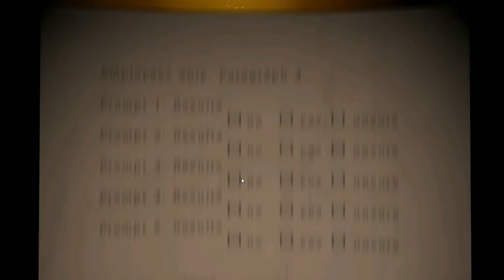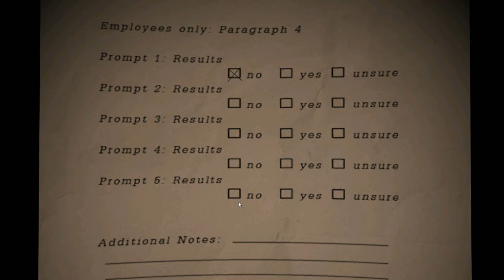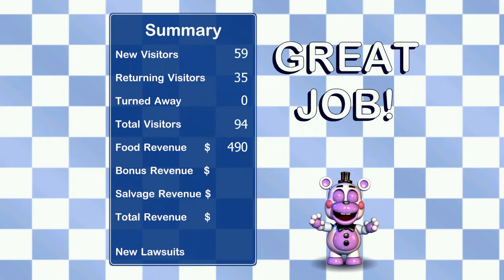I GOT JUMPED SO BAD! Freddy Fazbear's Pizzeria Simulator #2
today i play Freddy Fazbear's Pizzeria Simulator again, also known as fnaf 6. Today was a doozy, i got the most frightened i've ever been since i had a weird vision where i saw a old, glowing lady face when i looked at my wall.